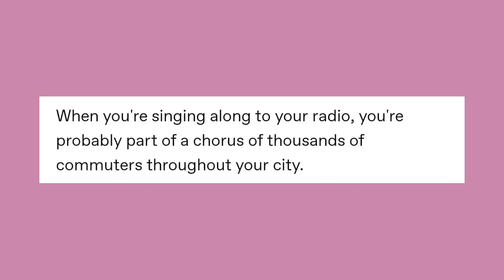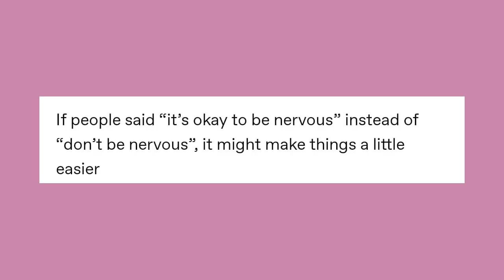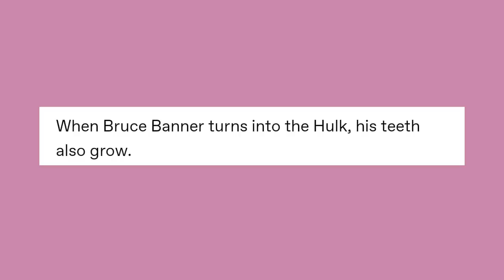Sh﹒︠wer ᴗ Th﹒︠ughts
Got Stuff You'd like to Send? Send it to:
P.M. Seymour